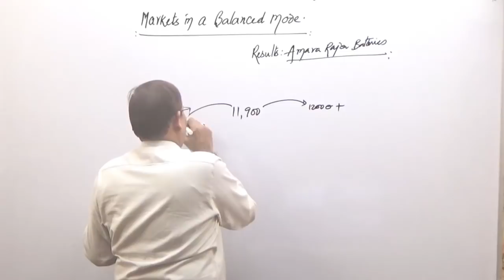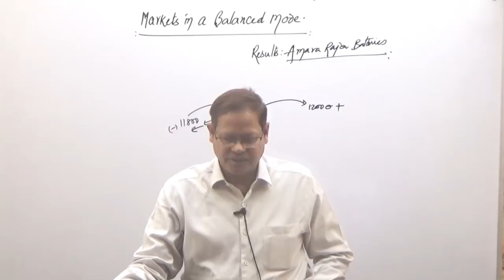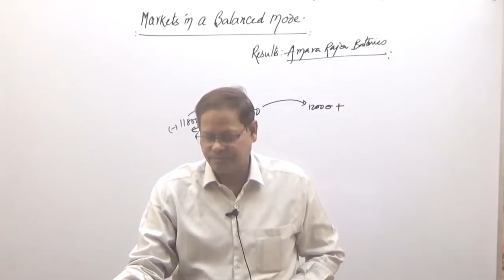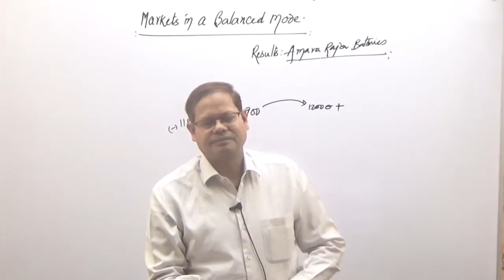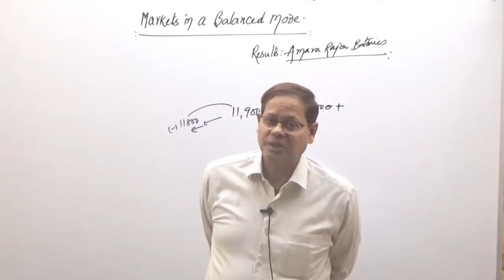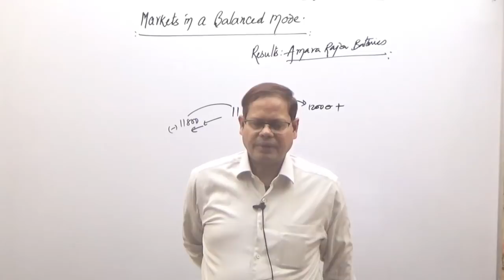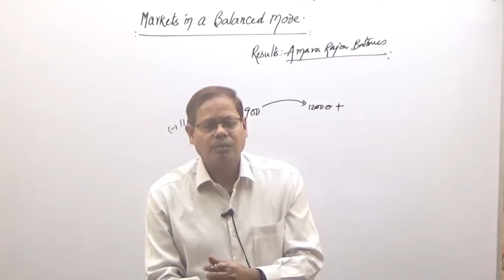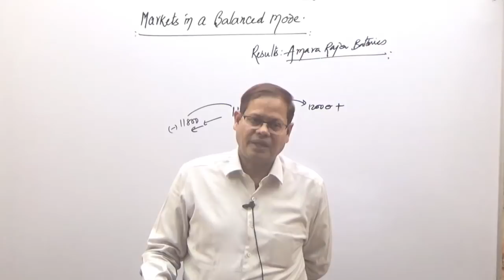Markets in Balanced Mode: Amara Raja Results